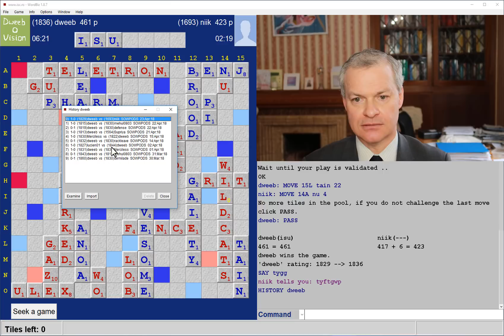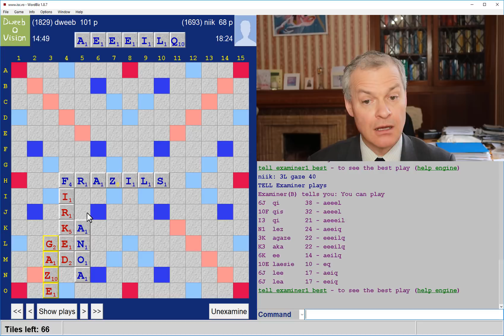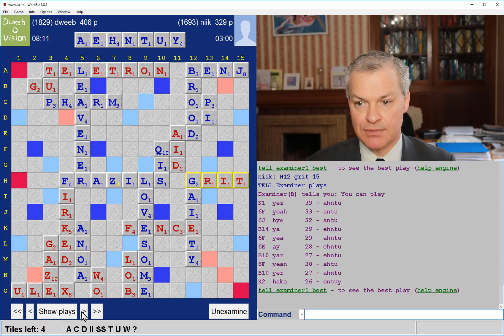Dweebovision 651 DWEEB vs niik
Scrabble with live in-game commentary from Scrabble grandmaster - match played on 23rd April 2018 using CSW15 wordlist

Falling Piano by Martin Klem